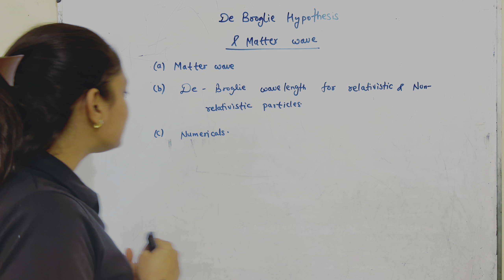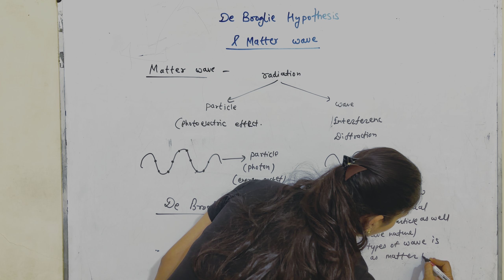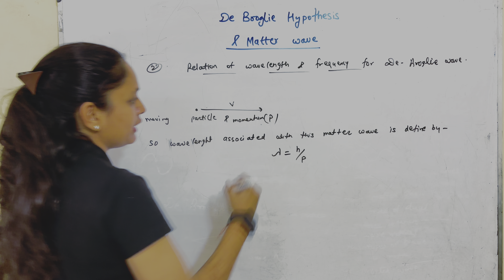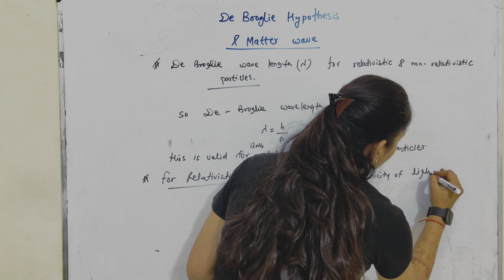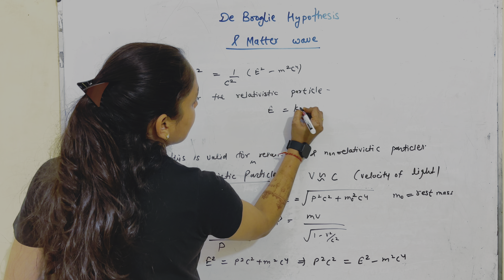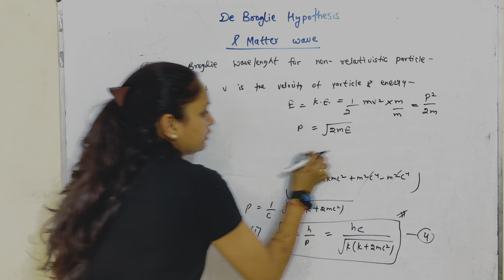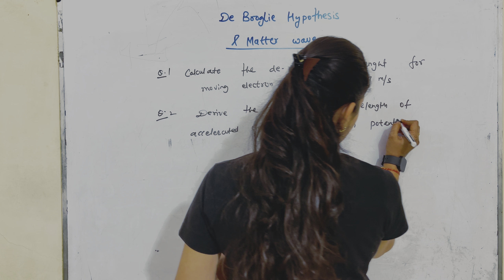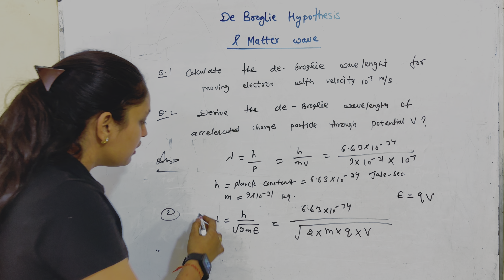De- Broglie Wave length for Relativistic & Non Relativistic particle | lect.- 14 | quantum mechanics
Welcome to Virtue Physics Classes.
Video highlight -
de broglie wave
matter wave
de broglie wavelength
de broglie frequency
de broglie wave for Relativistic and non relativistic particle

this stuff is helpful for -
graduation criteria
rajasthan university, mds ajmer , mgsu bikaner , mlsu udaipur, jnvu jodhpur, panjab university, Kota(open) university  , bsc bed also .
engineering physics

competition criteria
msc entrances, iit jam , gate , net jrf , tifr .